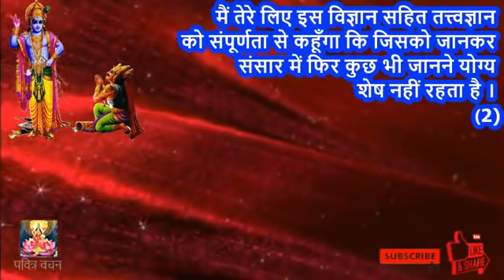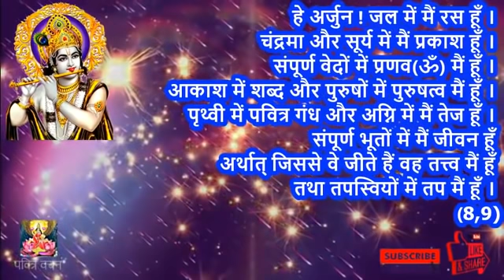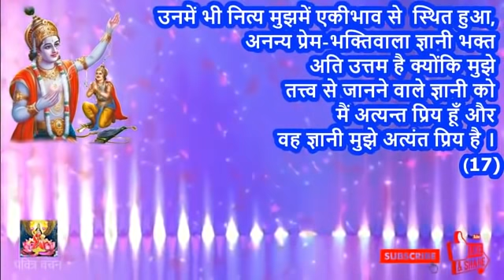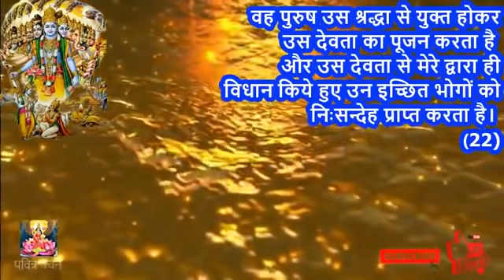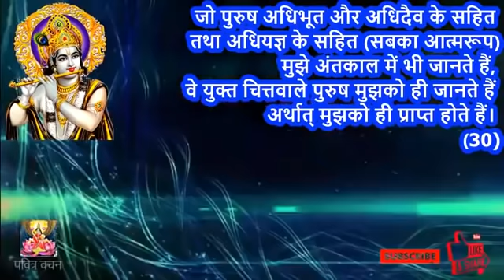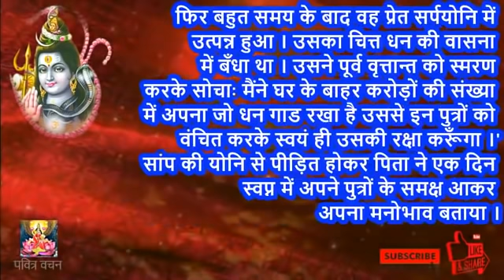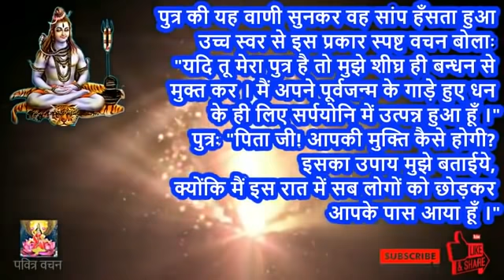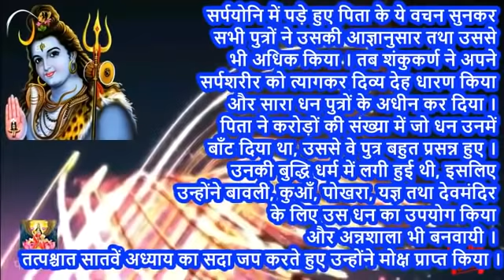आज शाम मौनी अमावस भगवद गीता के 7वे अध्याय सुनने मात्र मिलता हैं पितरों को मोक्ष पितृदोष समाप्त